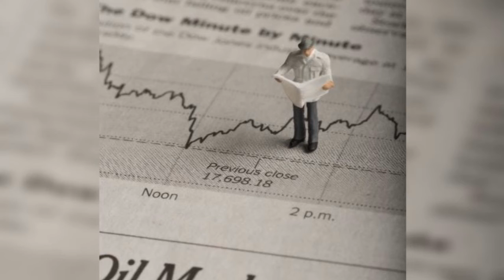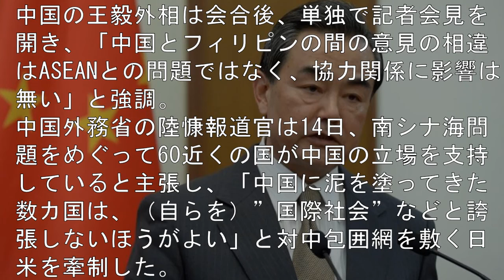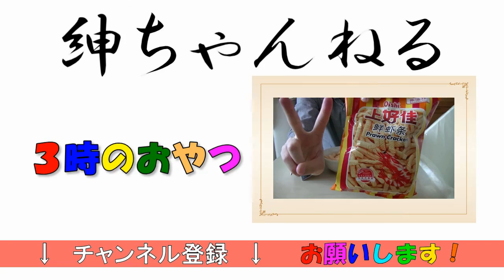ASEAN外相 南シナ海「深刻な懸念」 合同会見キャンセル 【今日の新聞 Vol.65 2016年6月15日】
どう見ても、国際社会からの孤立を深める中国。
経済的側面から「支援」の言葉が出る国はあるものの、それは本当に大丈夫なのでしょうか？
他の投稿者様のASEANに関する動画です。
●図解 ASEANを読み解く
紳ちゃんねるのブログ